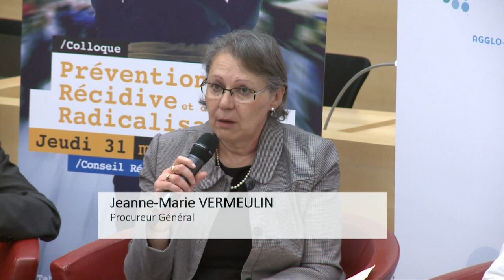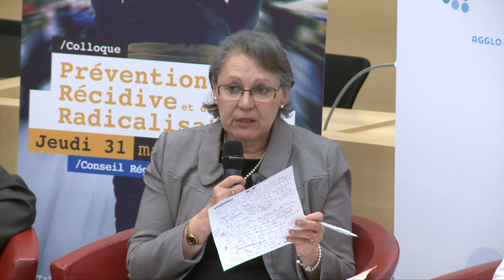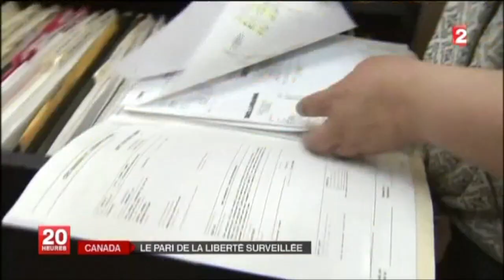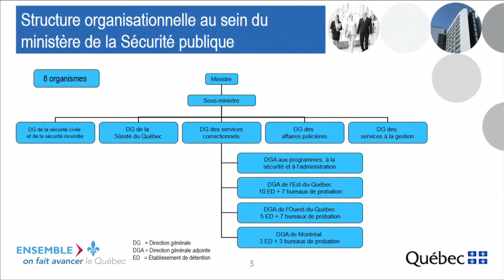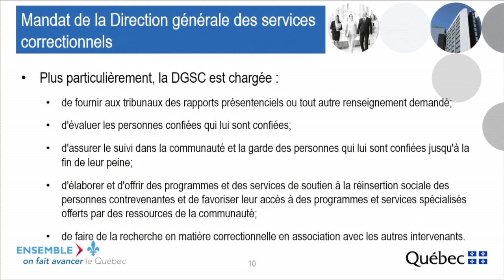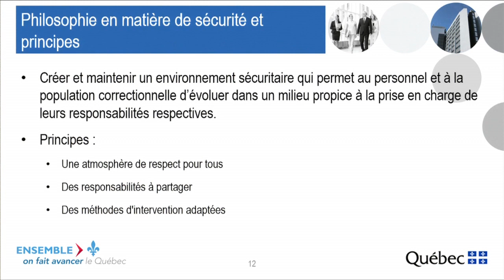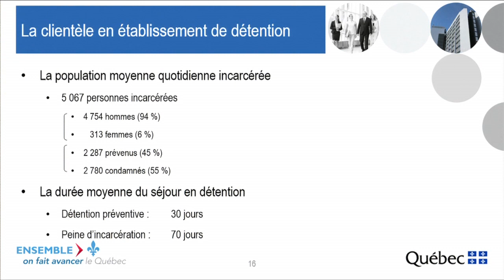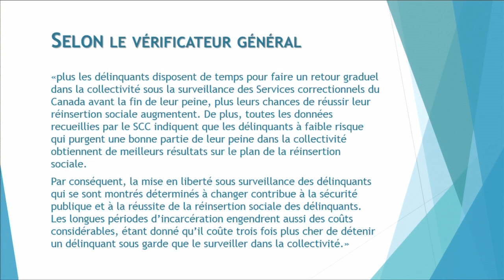Colloque Prévention de la récidive et des radicalisations du 31 mai 2018 - 1ère table ronde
« La transition entre l’incarcération et la vie libre, un échelon à développer en France ? »